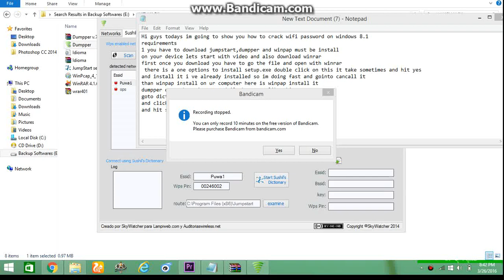Hacking UTILITY Part -2 final video on any versions of windows WIFI HACKING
How to hack wifi on windows on windows 7 you ve to install net famework 3.5 go to google and search it and download
hack most powerful strength wifi with this tutorials
you dnt need to anything to hack wifi
once you hack you ve automatically shows wifi password on go to
wifi and richt click on at the bottom of the windoes
and watch joined wifi and click on that wifi and wireless porpeties
and than click security and show characters then you will see wifi password there
Badkreators is one of the Entertainment channel  from Nepal ,kathmandu. we are here to entertain you as much as possible we will entertain the world.
Badkreators , Nepal